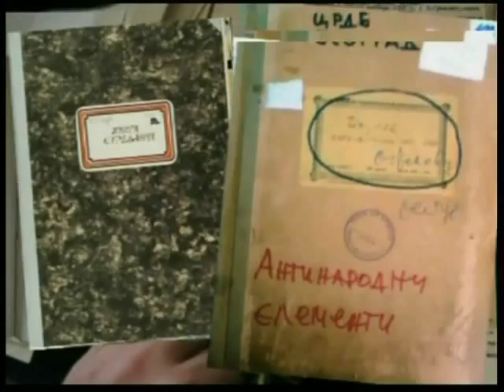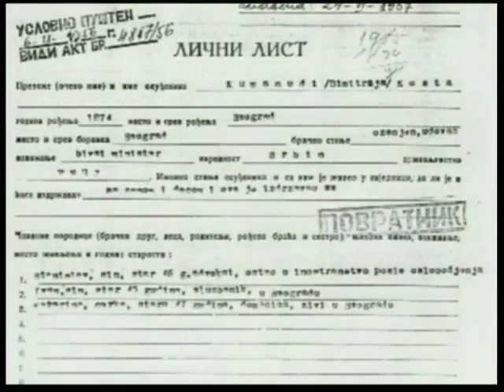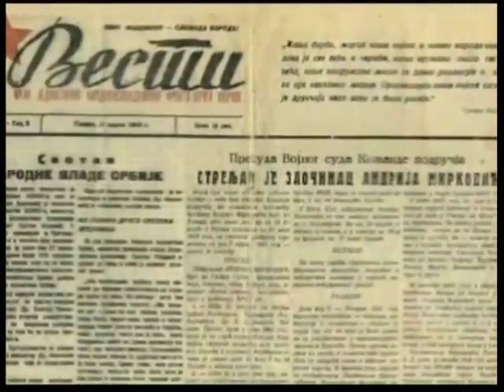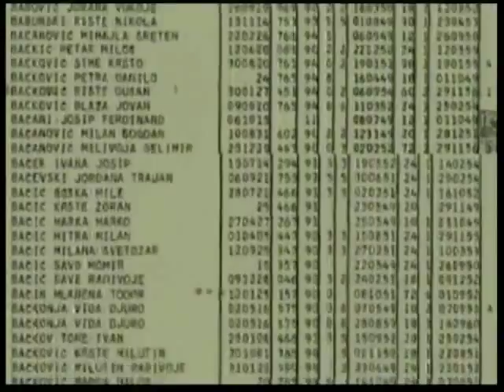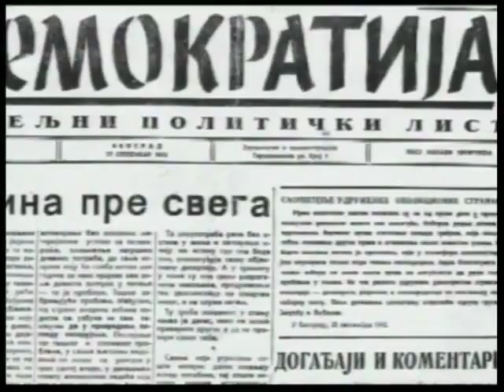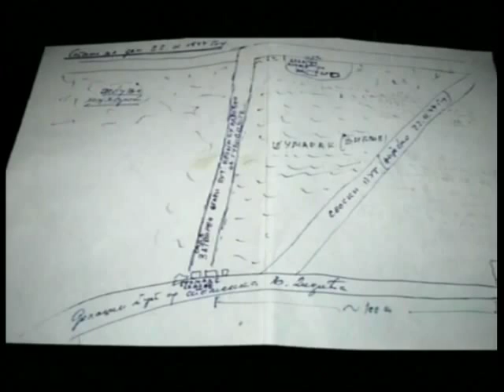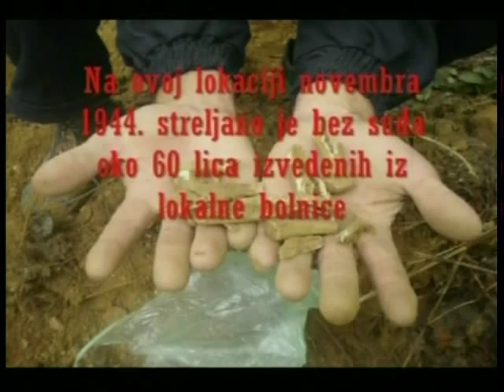Srđan Cvetković,Institut za savremenu istoriju o komunističkoj represiji od 1944. do 1953. godine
Emisija "Reč po reč" Kraljevačke televizije, 12. februar 2015.